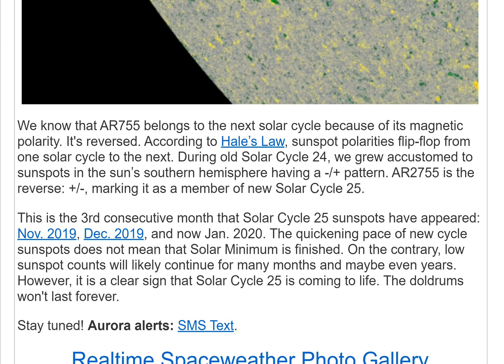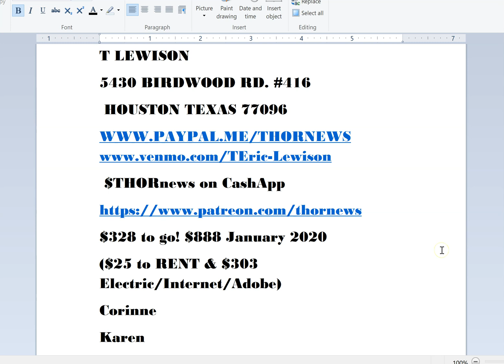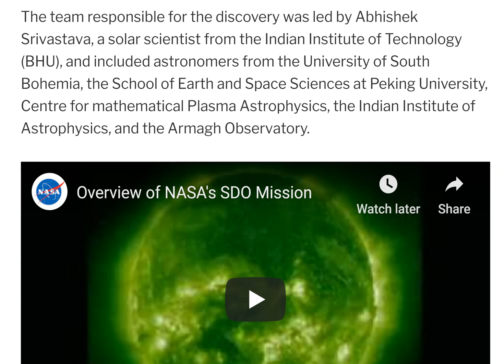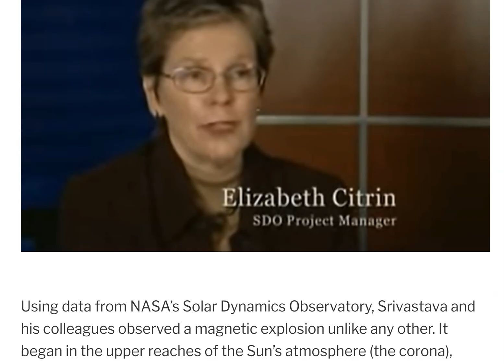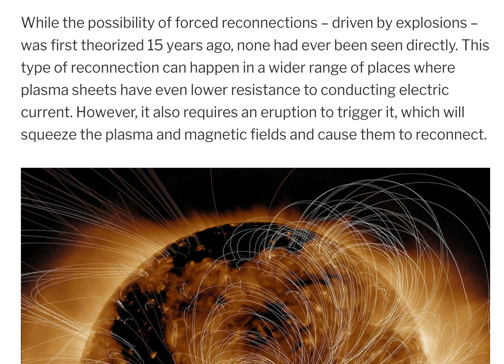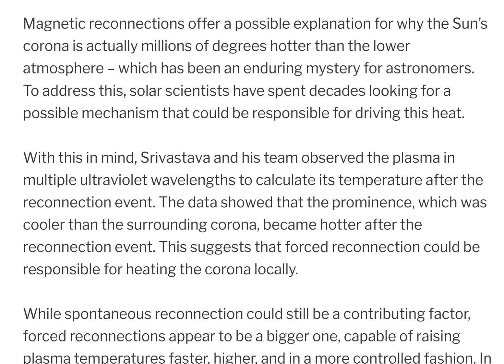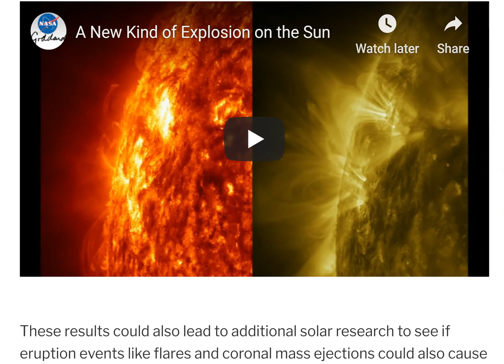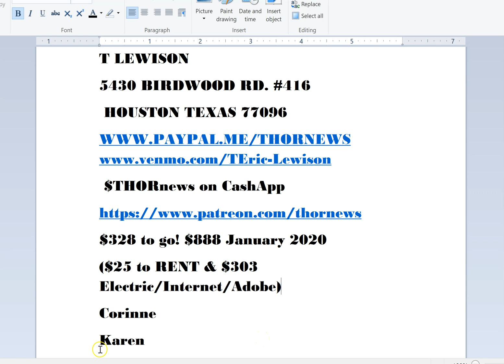New Solar Cycle 25 & a New Kind of Sun Explosion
The Sun is still a great mystery.
God bless everyone,
T LEWISON
5430 BIRDWOOD RD. #416
 HOUSTON TEXAS 77096

Astronomers Discovered a New Kind of Explosion That the Sun Can Do
In the course of conducting solar astronomy, scientists have noticed that periodically, the Sun’s tangled magnetic field lines will snap and then realign. This process is known as magnetic reconnection, where the magnetic topology of a body is rearranged and magnetic energy is converted into kinetic energy, thermal energy, and particle acceleration.

However, while observing the Sun, a team of Indian astronomers recently witnessed something unprecedented – a magnetic reconnection that was triggered by a nearby eruption. This observation has confirmed a decade-old theory about magnetic reconnections and external drivers, and could also lead to a revolution in our understanding of space weather and controlled fusion and plasma experiments.

The team responsible for the discovery was led by Abhishek Srivastava, a solar scientist from the Indian Institute of Technology (BHU), and included astronomers from the University of South Bohemia, the School of Earth and Space Sciences at Peking University, Centre for mathematical Plasma Astrophysics, the Indian Institute of Astrophysics, and the Armagh Observatory.

Using data from NASA’s Solar Dynamics Observatory, Srivastava and his colleagues observed a magnetic explosion unlike any other. It began in the upper reaches of the Sun’s atmosphere (the corona), where a large loop of material (aka. a prominence) was launched by an eruption from the Sun’s surface. This loop then began descending back to the surface, but then ran into a mass of entangled field lines, triggering a magnetic explosion.

As Abhishek Srivastava, a solar scientist from the Indian Institute of Technology (BHU), explained:

“This was the first observation of an external driver of magnetic reconnection. This could be very useful for understanding other systems. For example, Earth’s and planetary magnetospheres, other magnetized plasma sources, including experiments at laboratory scales where plasma is highly diffusive and very hard to control.”

In previous cases, magnetic reconnections that were observed on both the Sun and around Earth had been spontaneous in nature. These occur only when conditions are just right in a particular region of the Sun, which includes a thin sheet of ionized gas (aka. plasma) that only conducts electric current – but only weakly.

While the possibility of forced reconnections – driven by explosions – was first theorized 15 years ago, none had ever been seen directly. This type of reconnection can happen in a wider range of places where plasma sheets have even lower resistance to conducting electric current. However, it also requires an eruption to trigger it, which will squeeze the plasma and magnetic fields and cause them to reconnect.

Using the SDO, the team was able to study this plasma by examining the Sun at a wavelength that showed particles heated to between 1 – 2 million °C (1.8 – 3.6 million °F). This allowed them to observe and take images of a forced reconnection event in the solar corona for the first time in history. It began with the prominence in the corona falling back into the photosphere, where it ran into a mess of field lines and reconnected in a distinctive X-shape.

Magnetic reconnections offer a possible explanation for why the Sun’s corona is actually millions of degrees hotter than the lower atmosphere – which has been an enduring mystery for astronomers. To address this, solar scientists have spent decades looking for a possible mechanism that could be responsible for driving this heat.

With this in mind, Srivastava and his team observed the plasma in multiple ultraviolet wavelengths to calculate its temperature after the reconnection event. The data showed that the prominence, which was cooler than the surrounding corona, became hotter after the reconnection event. This suggests that forced reconnection could be responsible for heating the corona locally.

While spontaneous reconnection could still be a contributing factor, forced reconnections appear to be a bigger one, capable of raising plasma temperatures faster, higher, and in a more controlled fashion. In the meantime, Srivastava and his colleagues will continue to look for more forced reconnection events in the hopes of better understanding the mechanics behind them and how often they might happen.